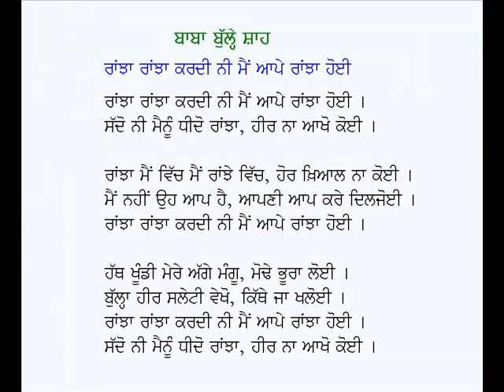Ranjha Ranjha Kardi Ni Main Aape Ranjha Hoyi-Kalam Baba Bulleh Shah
Punjabi Kafi: Ranjha Ranjha Kardi Ni Main Aape Ranjha Hoi
Poet: Baba Bulleh Shah
Voice: Karamjit Singh Gathwala